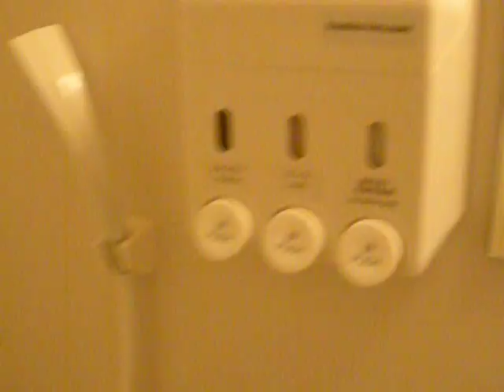Hitachi Orientation Hotel Room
This is the hotel I stayed at during Orientation. It's in Hitachi, Ibaraki Prefecture.

I got cut off at the end, I was just saying Goodnight. Also, I didn't get the view out the window, because it's dark out, and literally the view is just the side of the next building.